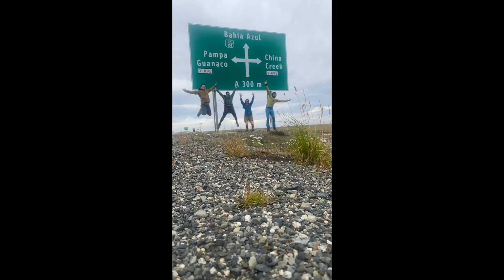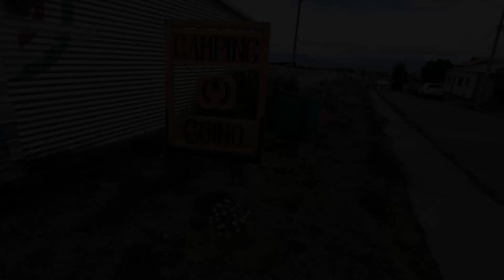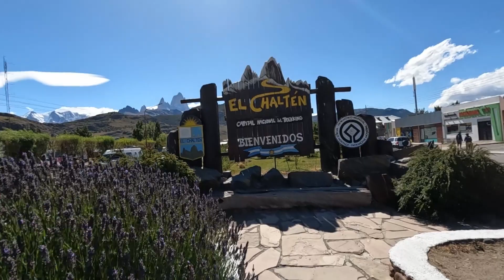El Chalten and Fitz Roy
Hey Guys, how are you doing? After finally seeing some penguins it was time to go back up north. On the way there we had to say goodbye to our new friends Mai and Samu, whom we travelled with for 11 days. We drove with them to Punta Arenas and said our goodbyes. The next step was the National Park Torres del Paine, unfortunately the weather wasn't on our side, so we decided to leave Puerto Natales and go to El Chalten so see the famous Fitz Roy. We took the bus back to Argentina and left Chile just after a few days. In El Chalten, we set up camp and hiked up to the viewing platform to see the Fitz Roy in it's full glory.

See ya next time by guys